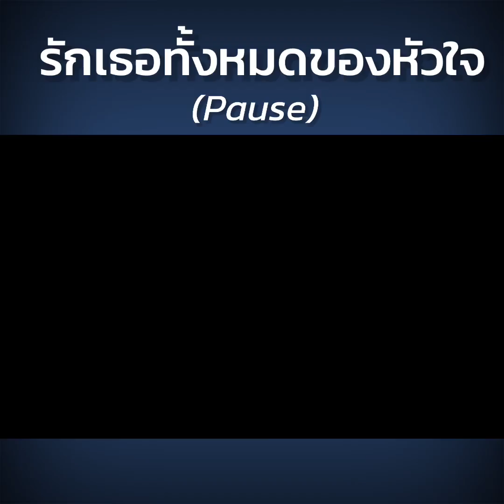รักเธอทั้งหมดของหัวใจ (Pause) Cover Guitar เอกชัย เจียรกุล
รักเธอทั้งหมดของหัวใจ (Pause)
Guitar Cover by Ekachai Jearakul

ติดตามผลงานอื่นๆ และพูดคุยกับผมได้ทางแฟนเพจนะครับ

เบิร์ด เอกชัย